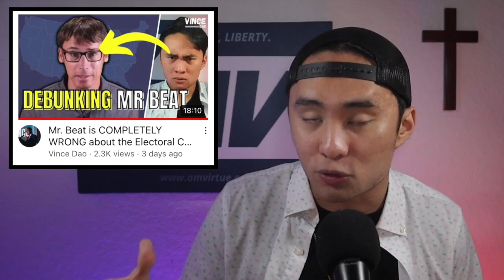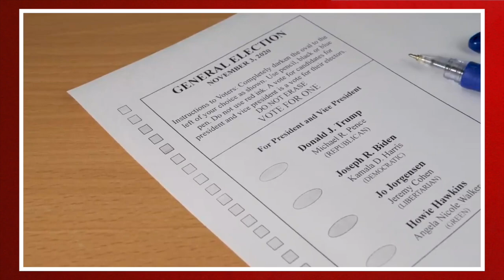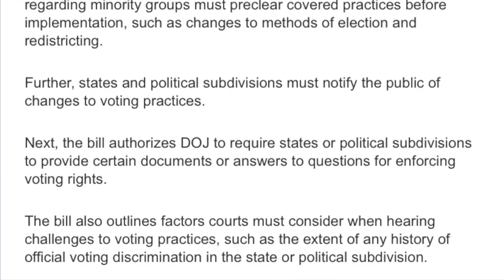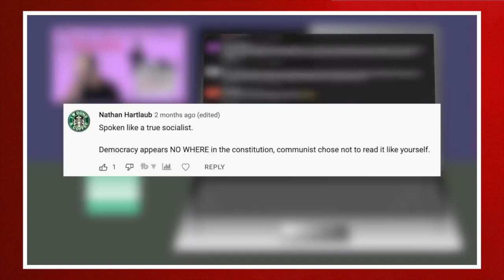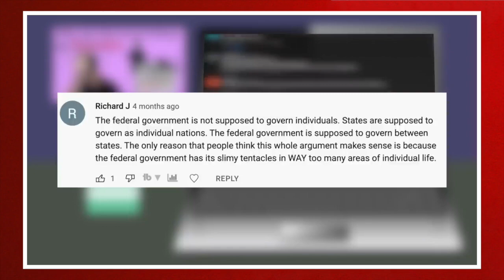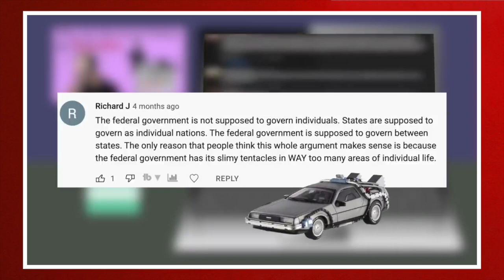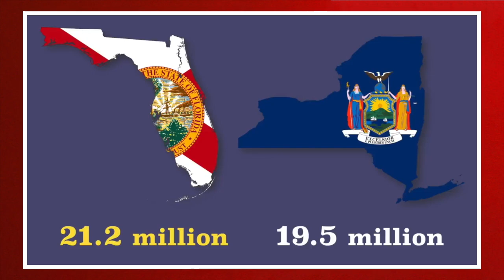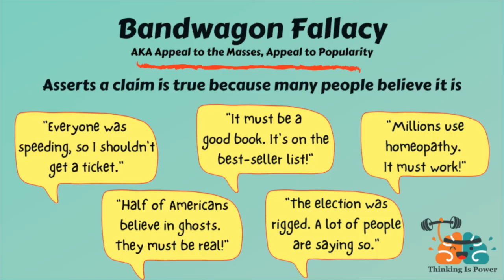Mr. Beat is STILL WRONG about the Electoral College (PART 2)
PART TWO: This is a conservative, pro-Electoral College response/reaction video to Liberal History YouTuber @iammrbeat 's recent video "Why the Electoral College Still Sucks." Today we are debunking Mr Beat!

0:00 INTRO/RECAP
1:02 Re-Visting "More Informed than the Founders"
4:01 Are Elections Being Federalized?
6:17 Changing the Constitution
8:16 States and Federalism STILL Matter
11:41 Mr. Beat Accidentally Proves Me Right
13:55 Equality of Representation
17:13 Mr. Beat uses Fallacy .. Again
18:35 Majority =/= Correctness
20:49 Conclusion